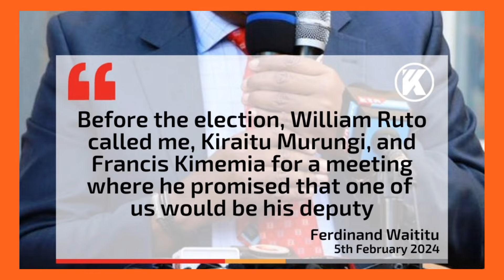EX Governor Waititu Drops Bombshell Amidst William Kabogo's Shocker -WATCH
(Bonface Ouma).

         THANKS.